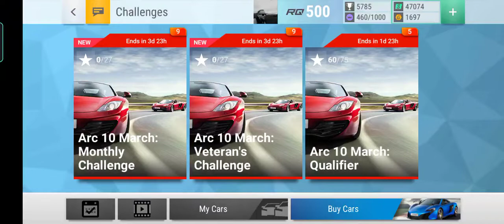Top drives: Arc 10 March: Qualifier challenge stage 21 - 25 gameplay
00:00 Round 21
01:40 Round 22
02:35 Round 23
04:35 Round 24
08:06 Round 25